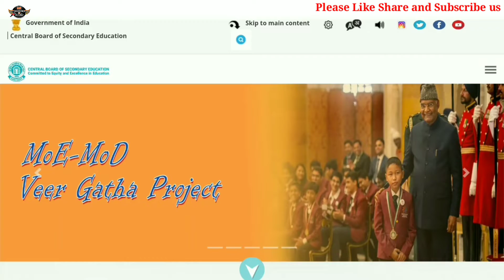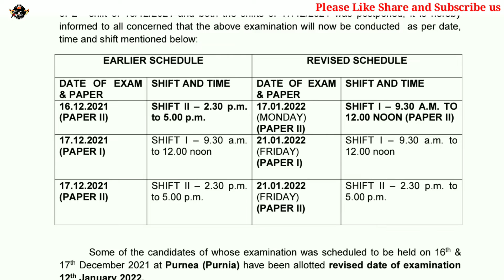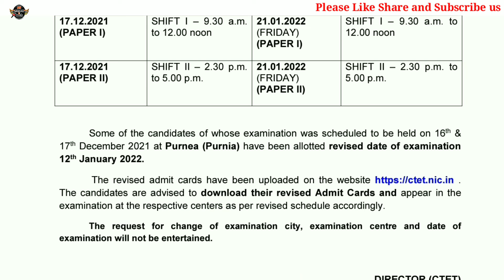CTET Dec 2021 New Dates announced | 16 & 17 Dec 2021 wala exam ab is din hoga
Hello Friends, Students & Viewers,
CTET December 2021 ka exam jo network issue ki wajah se postponed kiya gya tha ab uski new date aa chuki hain.
aap sabhi ctet ki site se apna admit card download kar skte hain.

Keep Supporting :)